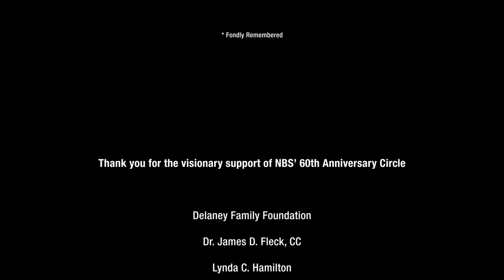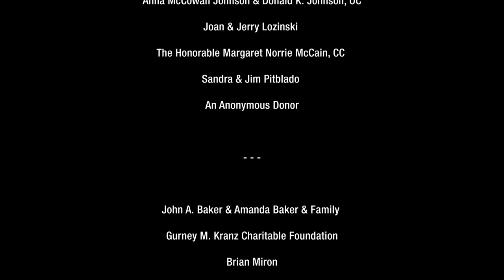The Ballet World Comes to Toronto – Assemblée Internationale 2020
The ballet world is coming to Toronto! Established by Canada’s National Ballet School (NBS) in 2009, Assemblée Internationale is an Olympic-calibre gathering of pre-professional dancers, teachers and artistic directors from the world’s top ballet schools. Now approaching its fourth iteration, Assemblée Internationale is renowned for how it fosters collaborative partnerships in the international dance community and showcases the best of ballet’s next generation.

As the global dance community celebrates WorldBalletDay, NBS invites you to save the date for when the ballet world comes to NBS: May 2–9, 2020.